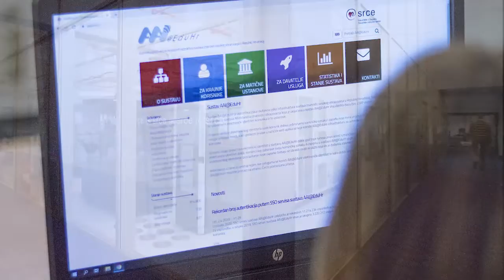Promotivni video Sveučilišnog računskog centra (Srce)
[PREDSTAVLJAMO SASTAVNICE] Sveučilišni računski centar - Srce je središnja infrastrukturna ustanova cjelokupnog sustava znanosti i visokog obrazovanja Republike Hrvatske. 🇭🇷🌐 Srce je istovremeno i računski i informacijski centar Sveučilišta u Zagrebu nadležan za koordinaciju razvoja e-infrastrukture Sveučilišta. ✅

Saznaj više o Srcu na i

(fotografije: Srce; glazba: Buckeye Bonzai)